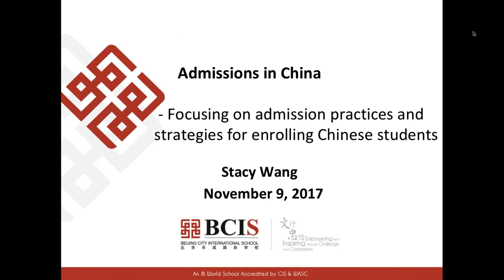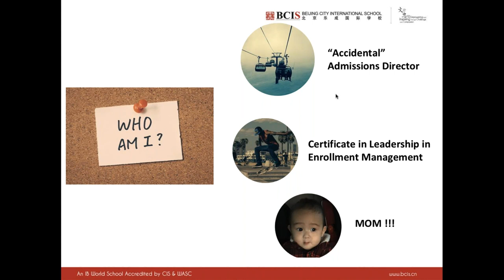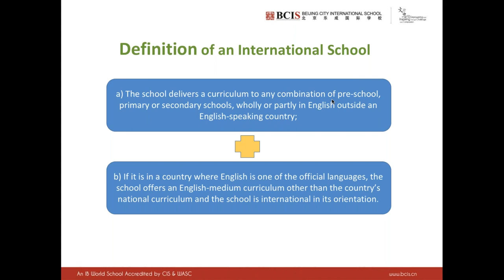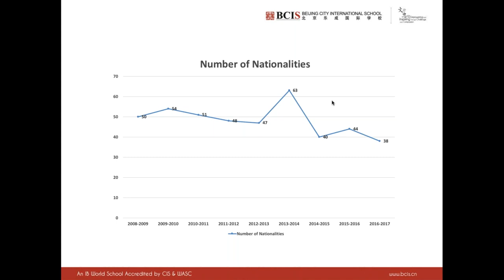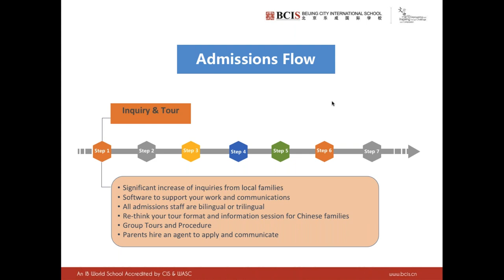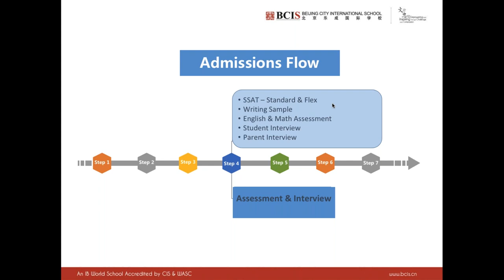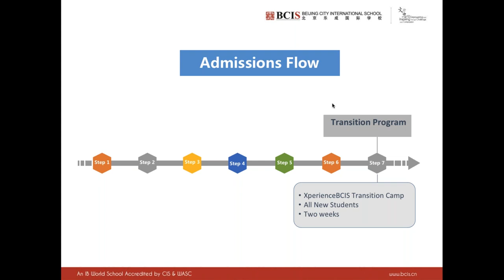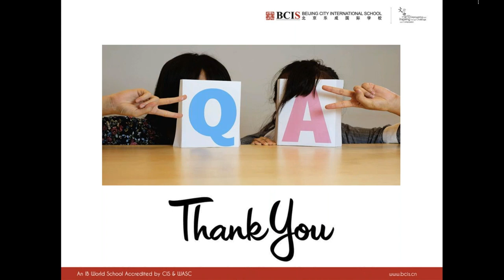Admissions in China